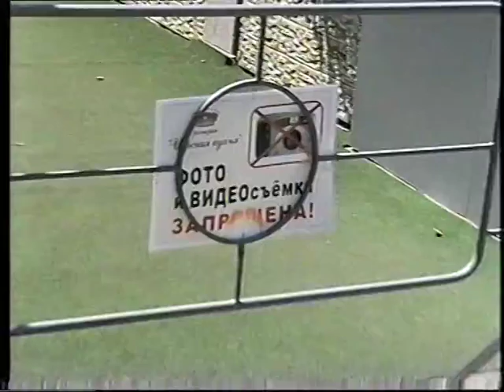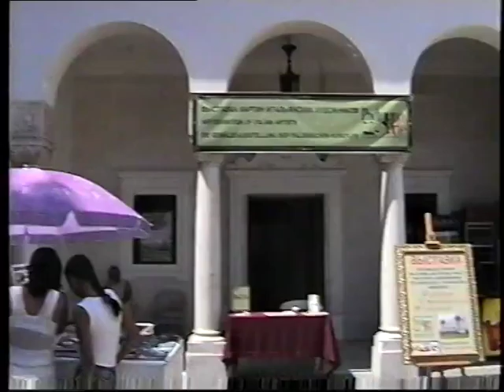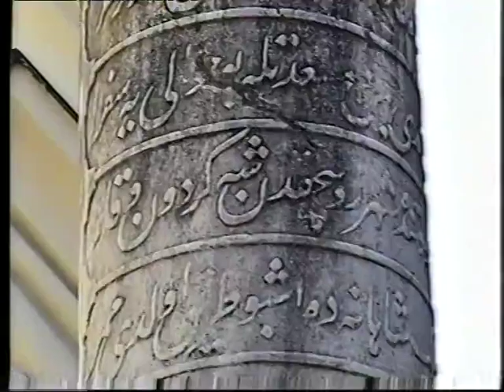Crimea, Ukraine. Livadia Palace area and nearby art show. Part one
Crimea, Ukraine. Livadia Palace area and nearby art show. Part one. Home video footage.